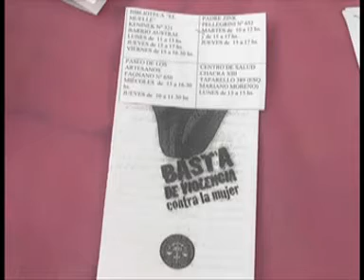ASESORAMIENTO Y ORIENTACIÓN GRATUITA PARA LA MUJER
LA COMISIÓN DE LA MUJER DEL COLEGIO DE ABOGADOS SE ENCUENTRA REALIZANDO ASESORAMIENTO Y ORIENTACIÓN JURÍDICA GRATUITA PARA LA MUJER EN DIVERSOS BARRIOS DE LA CIUDAD.